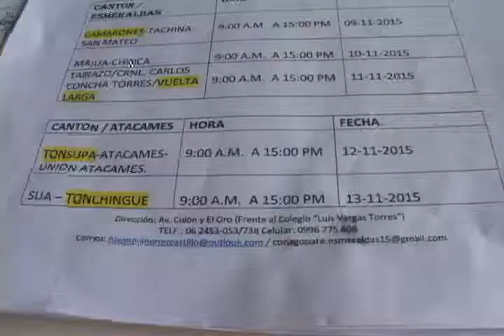2015 11 05 BRIGADA VISUAL Alta calidad y tamaño